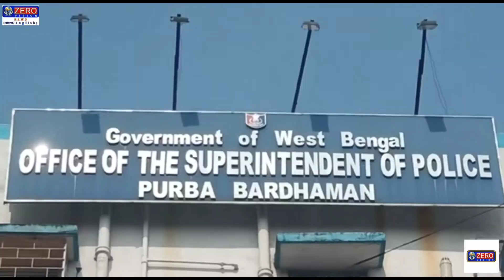HOT NEWS || Good Morning || FROM ZERO VISION || WITH ARITA